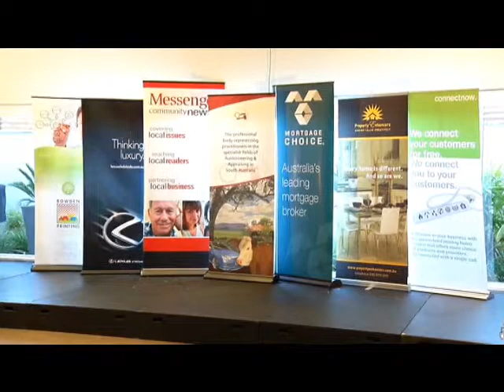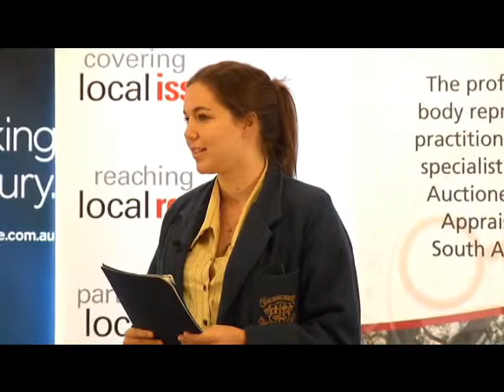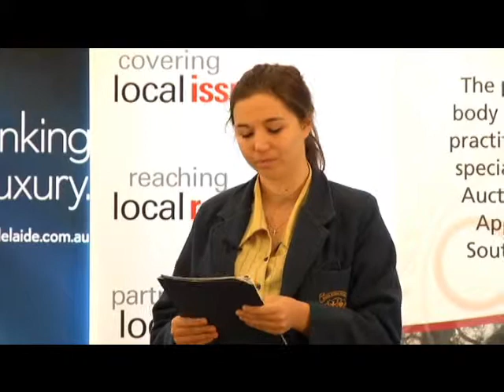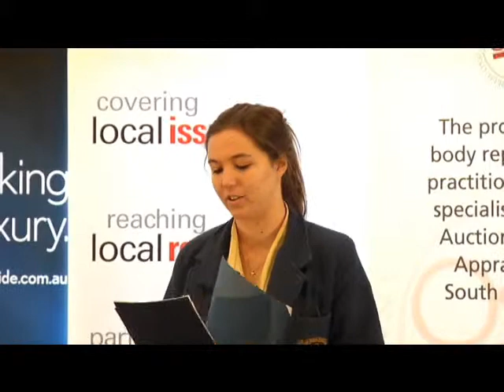2010 Schools Auction Idol - Kloe Van Kruyssen Part 1